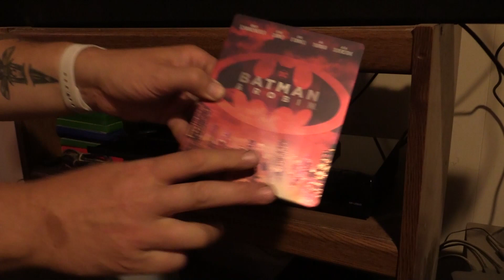Shadwell Reviews - Episode 204 - Batman & Robin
Here is my review of the disastrous Joel Schumacher film Batman and Robin.